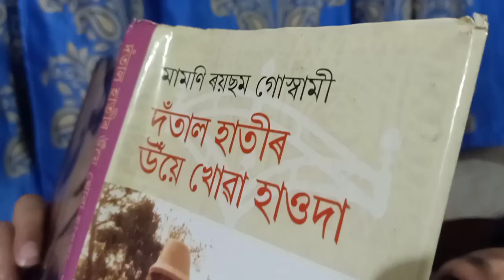Lockdown- Day 9 *পিটন* Stay safe. Stay home. Save lives.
Lockdown- Day 9
পিটন
Stay safe. Stay home. Save lives.
Acting- Bidyut & Madhurjya
Camara - Rituraj
Editing & Sound - Bidyut